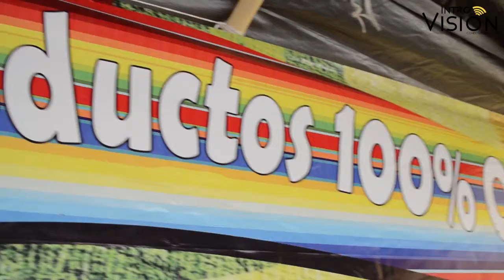Expo Artesanal Oaxaqueña